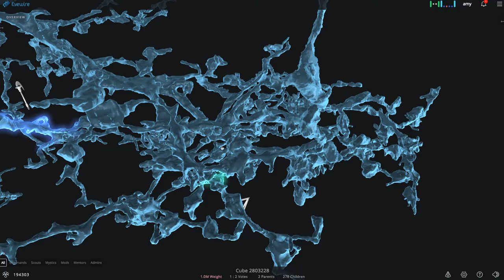Eyewire Beta Test: Live Player Update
It’s finally time to beta test the most requested feature by players: live player overview. This feature brings the overview to life by showing the anonymous location of active Eyewirers, differentiating between Play, Reap, and Complete.

Since this beta test will only work when there are several people simultaneously online, we’re offering two beta sessions on Monday, Aug 20.

First session: 11-11:30 am US ET

Second session: 7-7:30 pm US ET